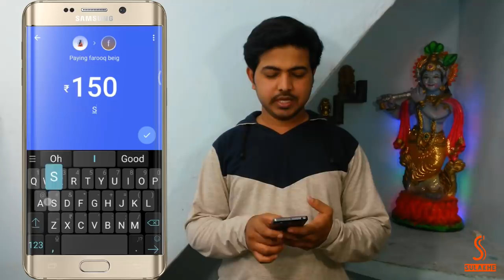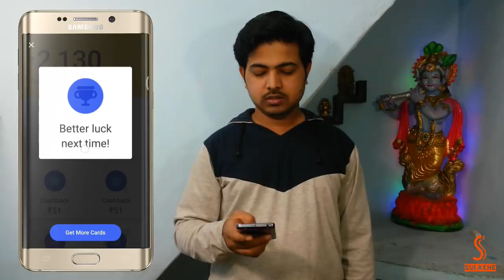Google Pay Remove Better Luck Next Time Tricks | Real Or Fake..?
In this video i had tried 5 tricks which tells that they can completely remove the "Better Luck Next Time" (BLNT) in google pay android app.

From last one month I had tried all this tricks & tips to avoid the better luck next time in Scratch cards while scratching them and by trying this tricks you can win amount in each scratch cards, so i had Tried each trick very carefully & all the results i have shown you in this video.

So please watch this video till end & don't waste your time in all this videos which are available on YouTube.

All this tricks & tips are not genuine. So don't waste your time

However, I can tell you this much: at the time of writing this description, the amount, the probability of winning and the lucky Rs 1 lakh winners are statistically random, irrespective of how much you transacted, when you did and to whom you did.

Hope you will like this video, which is in Hindi.

About : Mahesh Sulakhe is a YouTube Channel, where you will find technological videos in Hindi, English,
New Video is Posted Weekly :)